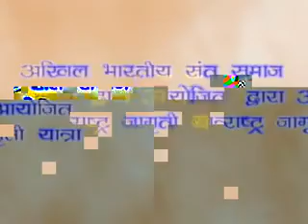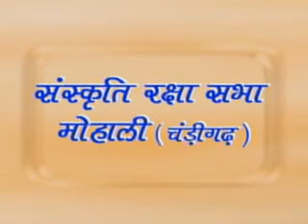Mohali (Chandigarh) Sant Sammelan 2009 - Asaram ji Bapu 1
VCD Mohali Chandigarh Sant Sammelan 2009 of Param Pujya Sadgurudev Sant Shri Asaram ji Bapu